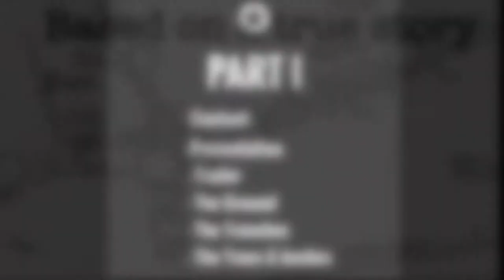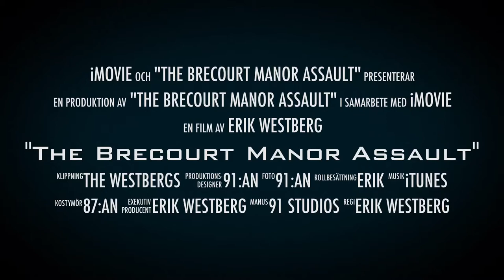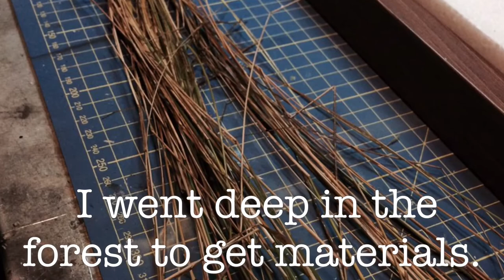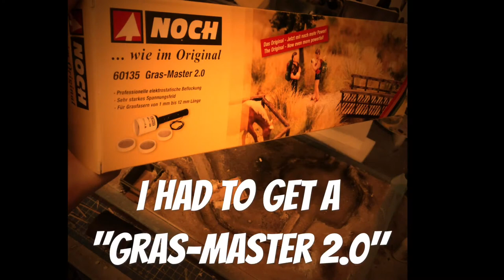How to build a diorama. The Brecourt Manor Assault D-Day 1:72 Part I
How I build the diorama "The Brecourt Manor Assault" in 1/72. This is part I.
Made by Erik Westberg Sweden.
Inspired by Band of Brothers.
D-Day Normandy 1944